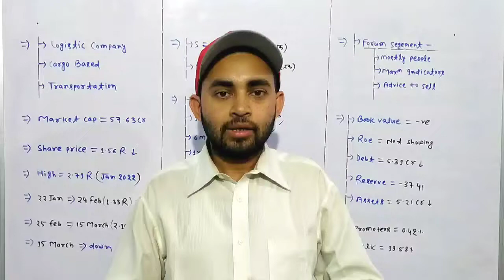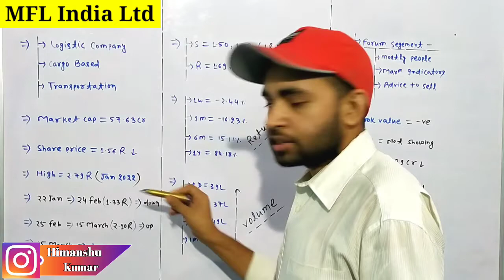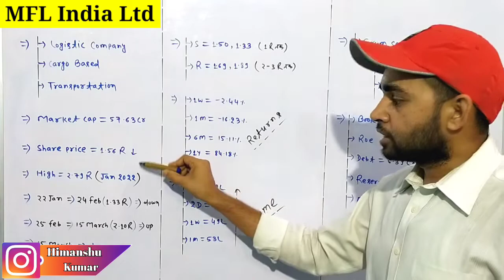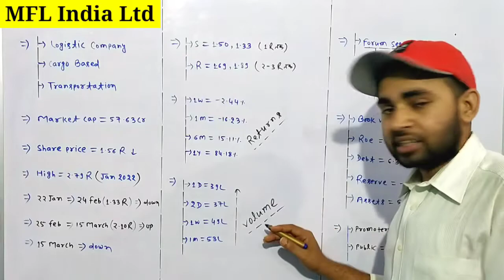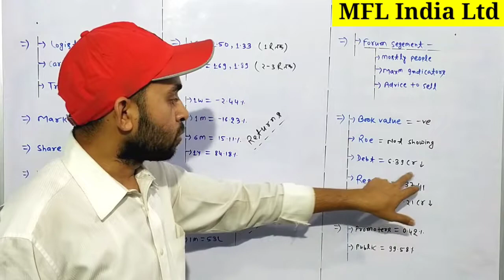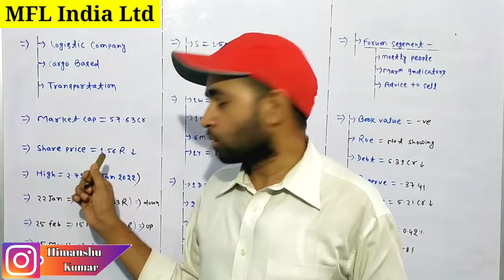MFL India share news today | MFL India share latest news | Future Of India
In this video you will know about Mfl India share latest news and updates .

Mfl india
Mfl india ltd
Mfl india share price
Mfl india share news today

Hash Tags -

Please Note:-